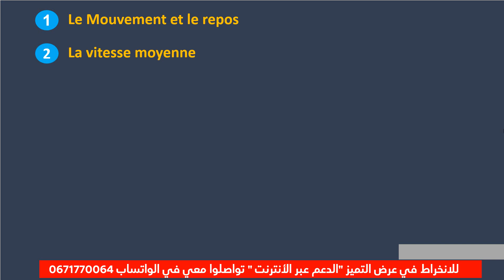عناوين دروس الفيزياء الثالثة اعدادي خيار فرنسية بالترتيب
هي قناة تعليمية تهدف لتبسيط دروس الفيزياء والكيمياء للمستوى الاعدادي والتأهيلي عن طريق فيديوات وشروجات مبسطة